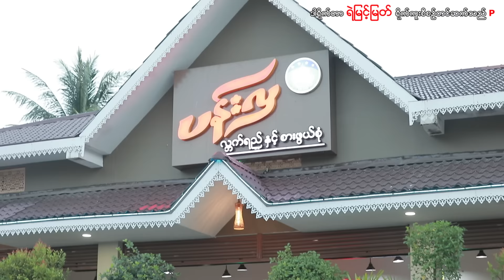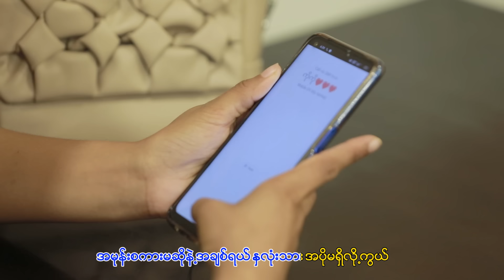သစ်စိမ်းချိုးမလေး - နိုင်ချမ်းမြေ့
​Song Name -  သစ်စိမ်းချိုးမလေး
Artist            - နိုင်ချမ်းမြေ့
Composer   - တွံတေးစိုးအောင်

International Streaming Link 👇
@Yemyint Myat Official  ကနေ သီချင်းကောင်းကောင်းလေးတွေ